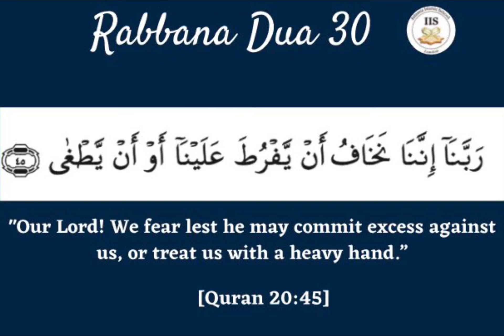Rabbana Dua 30